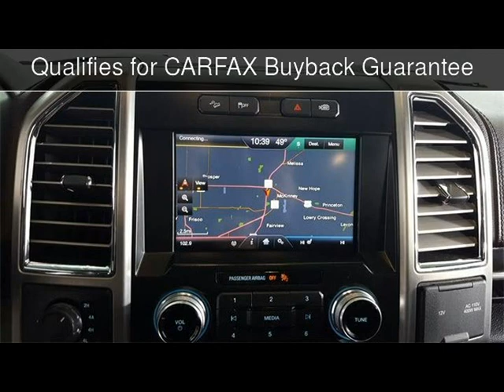2015 Ford F-150 Used Cars - McKinney,Texas - 2019-02-13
See more details about this used car This 2015 Ford F-150 with 33,983 miles is for sale at Hopper Motorplex.